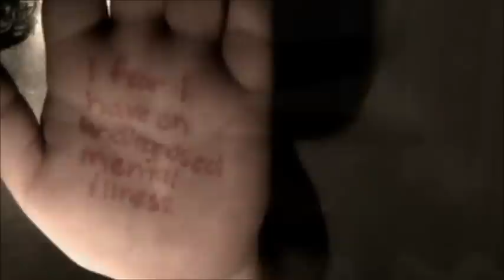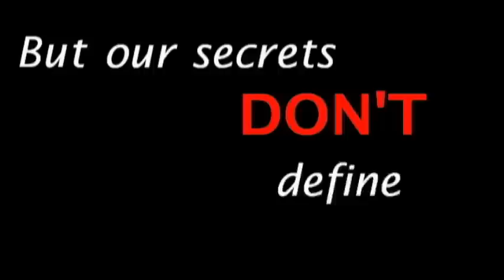**second runner up: A Handful of Secrets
Student produced film in which students are filmed revealing their secrets. Some are silly fears, others are intense and personal. This film is meant to show togetherness and acceptance towards the end, no matter the secret that person has.